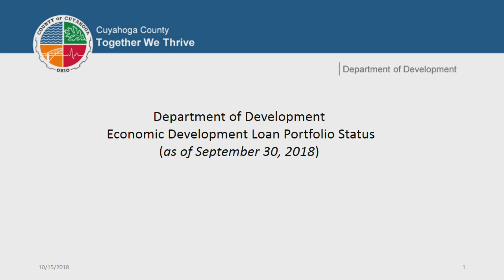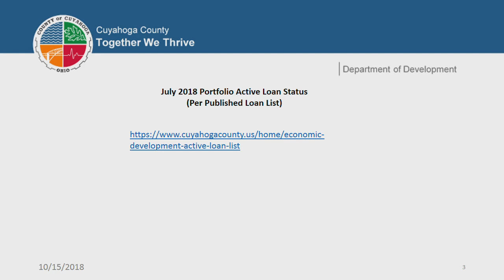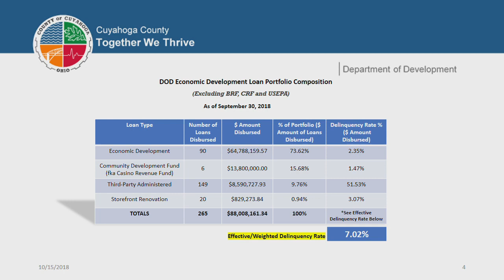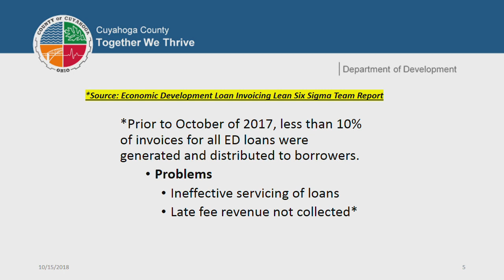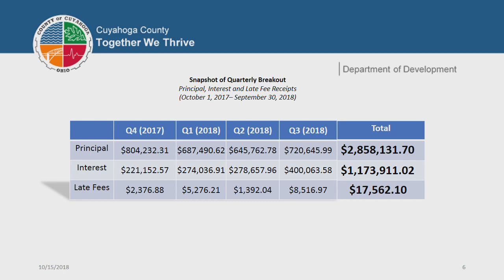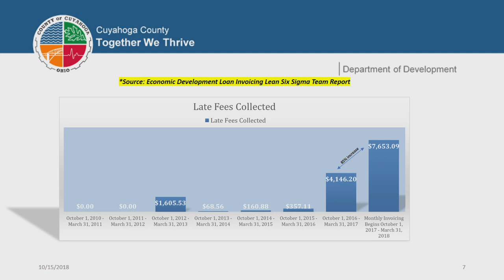2018.10.15 Economic Development & Planning Committee Meeting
To watch future, past or present council meetings please visit us